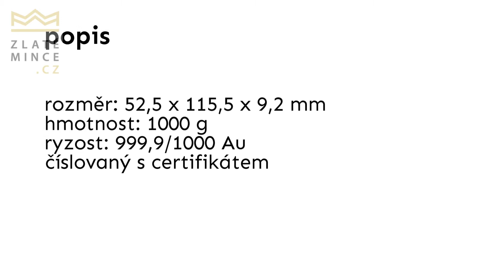Pamp 1000 gramů Investiční zlatý slitek 1080p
Investiční zlatý slitek PAMP 1000 g.